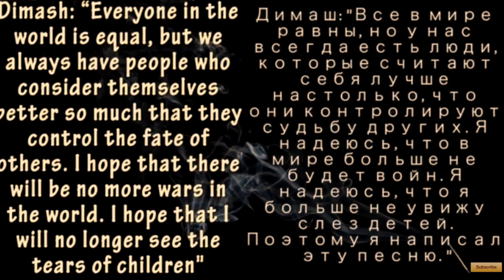Dimash 迪玛希 -War and Peace 战争与和平 -Cello/Dance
Димаш Кудайберген
Димаш Кудайберген

첼로 음악
첼로 커버

Димаш Кудайберген

첼로 음악
첼로 커버